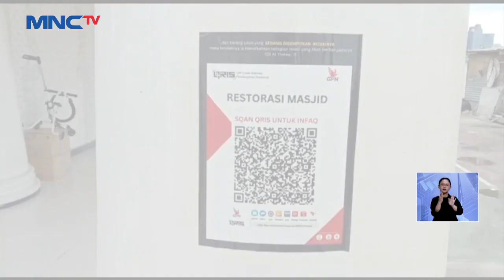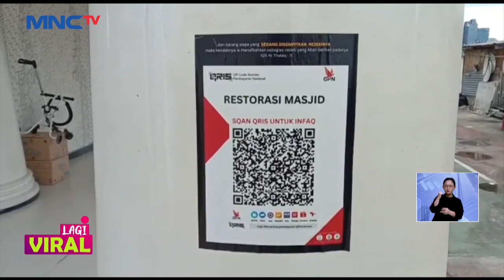Aksi Pria Mengganti Barcode Qris Palsu di Kotak Amal Terekam CCTV & Viral di Media Sosial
Saksikan info berita terkini di:
Lintas iNews Pagi: Senin – Sabtu Pukul 04.20 WIB
Lintas iNews Siang: Senin – Jumat Pukul 11.30 WIB
Lintas iNews Malam: Senin – Sabtu 00.30 WIB
Lintas iNews: Setiap Hari 09.00 | 10.00 | 13.00 | 14.00 | 15.00